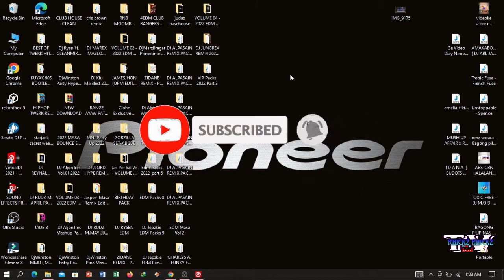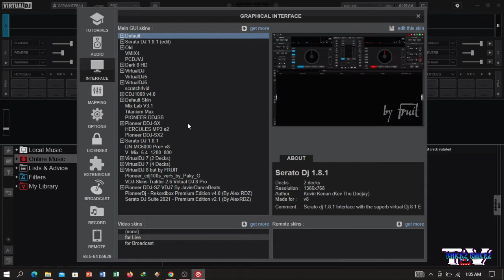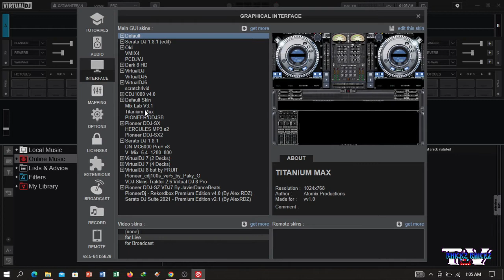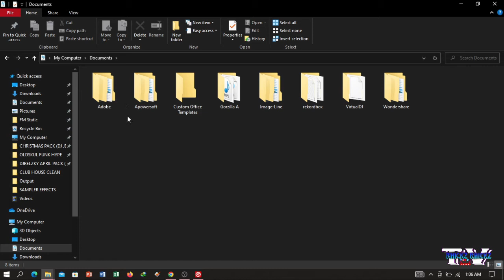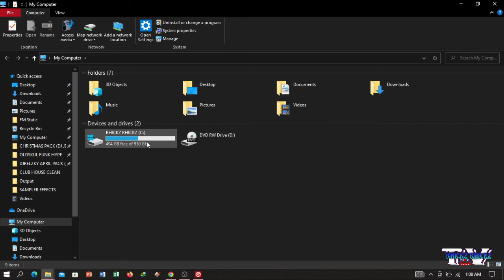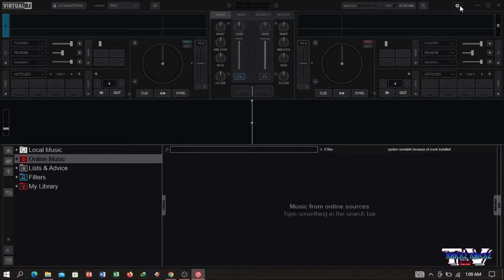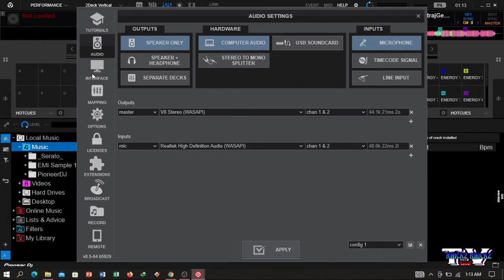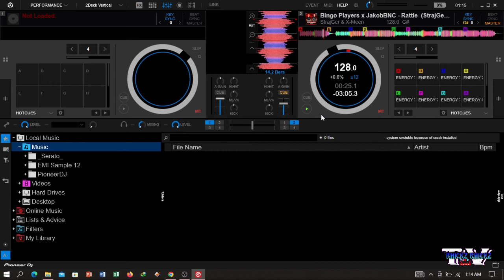PAANO MAG LAGAY NG SKIN SA VDJ2021 | RECORDBOX | SERATO DJ PRO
PAANO E CONNECT ANG DJ CONTROLER GAMIT ANG V8 SOUNDCARD | STEP BY STEP TUTORIAL COMPLETE SET UP

PAANO PALITAN ANG YUNG "4G" DATA | PALITAN NATIN NG "LTE" 100%LIGET | NO NEED KANA BUMILI NG SIMCARD